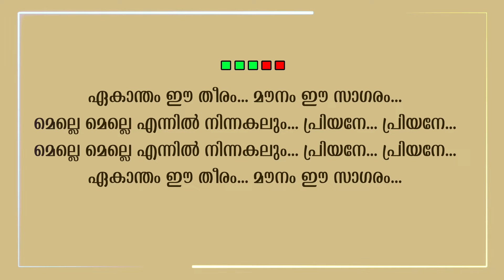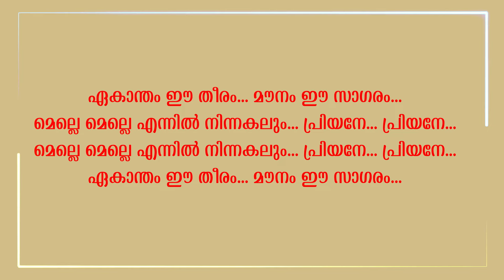Melle Melle | Karaoke Video | Sagar Alias Jacky Reloaded | Mohanlal | Gopi Sundar | Joffey Tharakan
Movie : Sagar Alias Jacky Reloaded
Lyrics : Joffey Tharakan

മെല്ലെ മെല്ലെ എന്നിൽ നിന്നകലും പ്രിയനേ പ്രിയനേ
ഏകാന്തം ഈ തീരം മൗനം ഈ സാഗരം

നിൻ മൊഴികളിൽ സ്വരമെഴും കവിതയിൽ
ഞാൻ തനിമയിൽ ഉണരുമീ പുലരിയിൽ
കാൽ തളരുമീ പകലിൽ ഒടുവിലായി
നിൻ വഴികളിൽ മനമുടഞ്ഞകലവേ
നിൻ മൗനം എൻ സ്വരമാകും
മോഹം എൻ മഴയാകും
വിരഹം എൻ നിഴലാകും നേരം
നീറും എൻ നോവിൽ തലോടാൻ
നീ ഒരു നേർത്ത കാറ്റായി വന്നയാത്തതെന്തേ
മെല്ലെ മെല്ലെ ...  മെല്ലെ മെല്ലെ